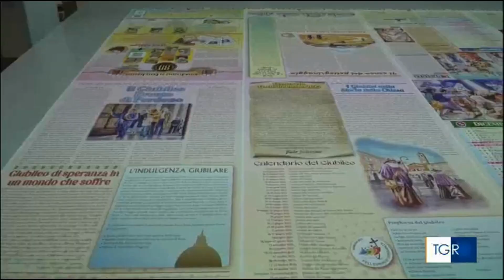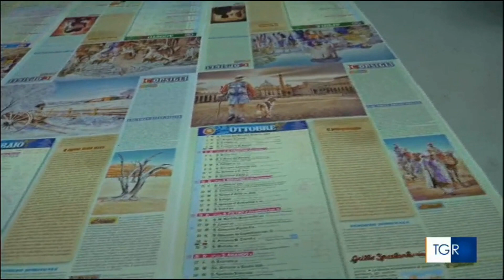L'80esima edizione del Calendario di Frate Indovino, TGR Umbria, 24/05/2024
Servizio del 24 maggio 2024 a cura del TGR Umbria sull'80esima edizione del Calendario di Frate Indovino dedicata al Giubileo.